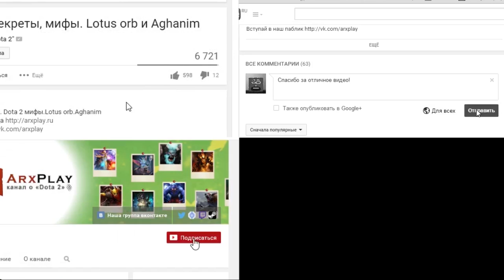Факты Dota 2, секреты, мифы. Pheonix и Supernova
Факты Dota 2. Dota 2 секреты.Dota 2 мифы Pheonix